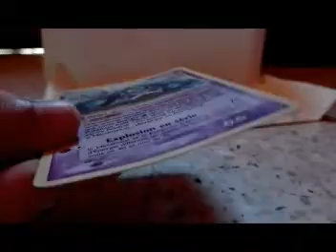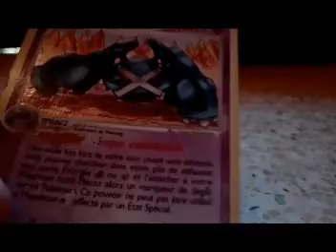OUVERTURE D UN COLIS D UN ABONNÉ!!!!!